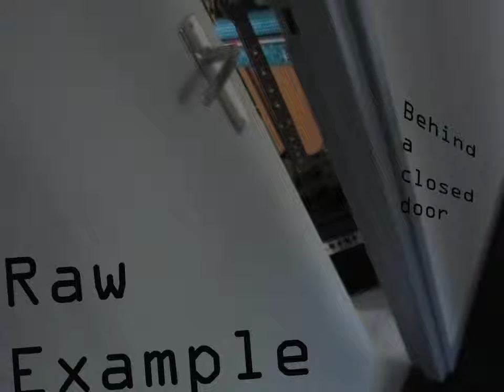Raw Example - Odd Signature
Raw Example - Behind A Closed Door

Tracklist:

1. Prelude
2. Here I Am
3. The Hardest Thing I have Done
4. Adulterism
5. Believe
6. Odd Signature
7. Nice Guys Cry
8. Use Your Rage
9. Questions
10. Tale Of The Honey Badger - Prologue (A big Thanks for Merlina Kranenburg)
11. The End Of Us
12. Within

Bonus tracks
Thanks to Dysmorphium and special thanks to Merlina Kranenburg

1. PHOE
2. Untold Story
3. Evolution
4. Fallen Hero
5. Timeless

Lyrics Odd Signature

Strange
Stranger

I am

A loving lover
Unwilling fighter
Trying harder
I'm also a writer
Motivated artist
Lazy companion
Cleaner of your shit
The floor you fell on

Strange
Stranger

Pathetic einzelganger
Underminded superhero

Original rules breaker
Not another fuck up
Small things debater
Hoping you shut up

Annoying nerd
Was not heard
Then left the herd
Now, dying bird

Surprises you
And advises you
Watches you
Then laughs at you
Acts like you
Even cries like you

I am a strange stranger
Only compared to the whole
I am not a hater
I've got an important soul

Here is my soul

I'm a believer of faith
Both happy and sad
My hand reaches to late
Refuses to accept death

Messy and boring
Stories creator
Letting the sun in
Emotions sedator

I'm a song maker
And a song player
A body shaker
Throwing in layers

Confronting example
Nice guy for sure
Guide to the temple
Odd signature